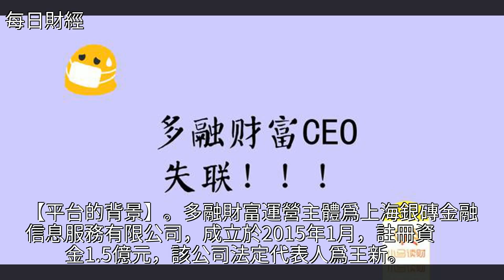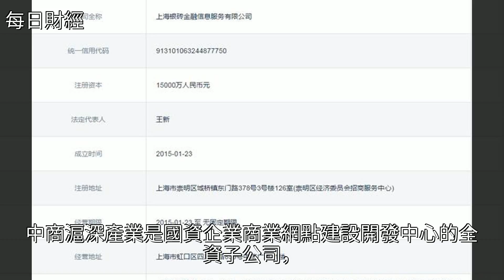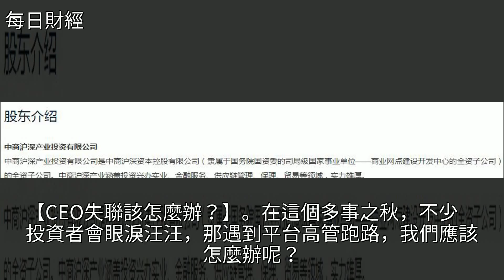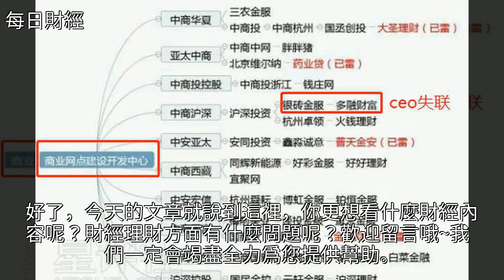小心！這家公司旗下多家網貸平臺陣亡！昨日又一平臺出大事情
小心！這家公司旗下多家網貸平臺陣亡！昨日又一平臺出大事情小心！這家公司旗下多家網貸平臺陣亡！昨日又一平臺出大事情P2P理財 投資 金融 基金 分析師